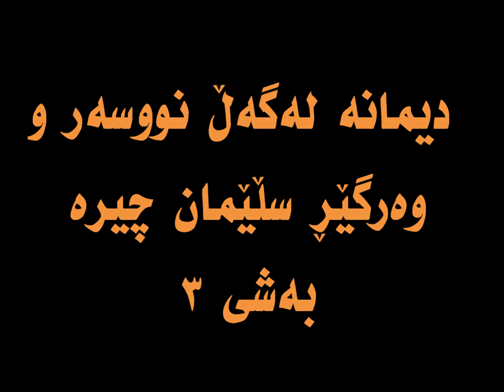Nali_3.wmv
دیمانه‌ له‌گه‌ڵ نووسه‌ر سڵێمان چیره‌ "هێرش"، له‌سه‌ر شاعیری گه‌وره‌ی کورد "نالی"، به‌شی ٣